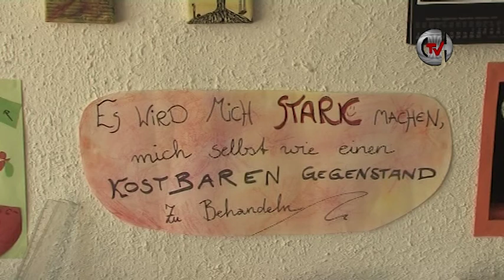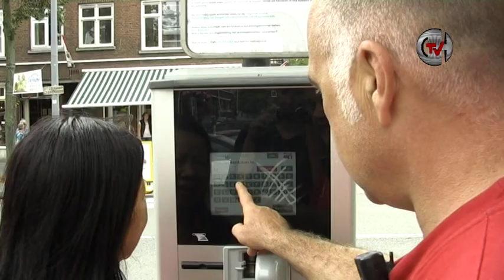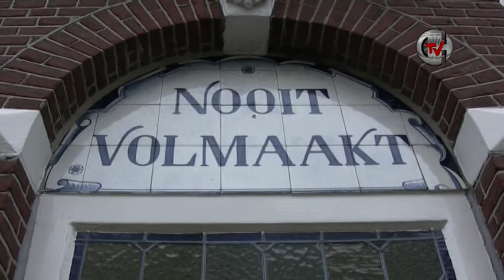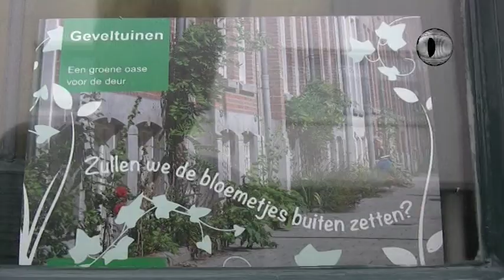Delfshaven TV: Uitzending 24 september 2015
(0:22) Cultuurverslaggever afl 1.
(6:11) Op stap met de Wijkconciërge
(10:23) Open Dag bij buurtcentrum Post West